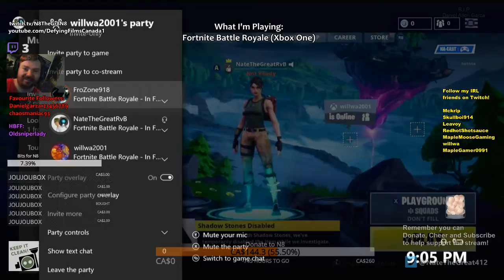Fortnite Battle Royale with Will Wa from YouTube and Friend! (Xbox One)